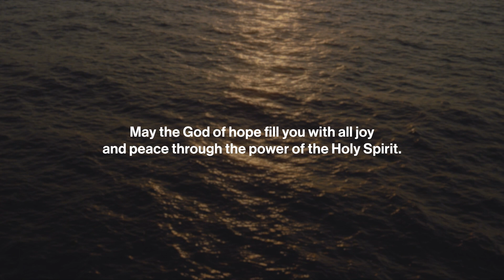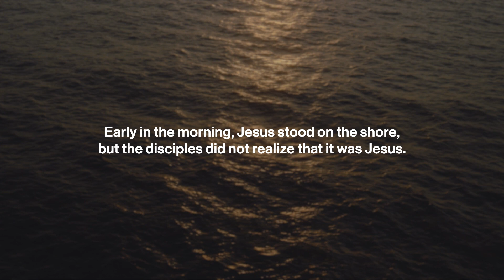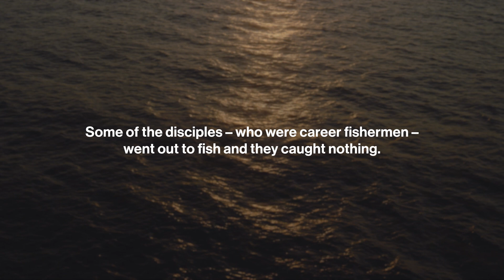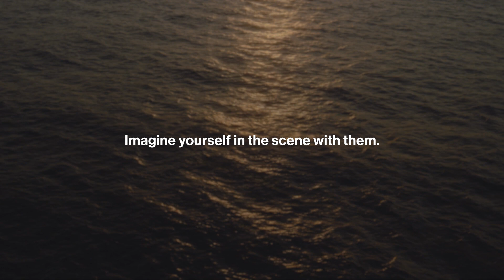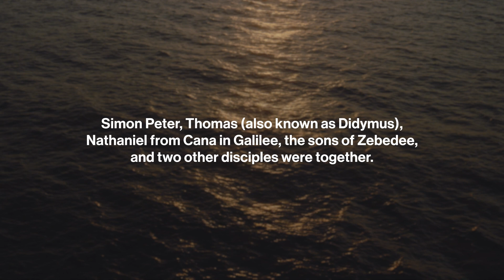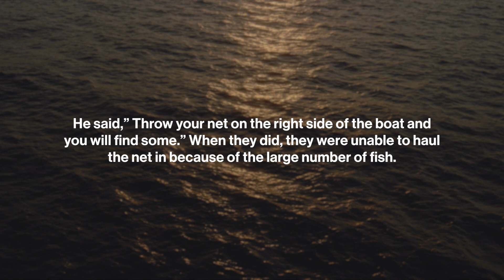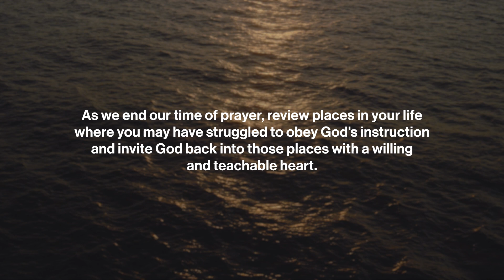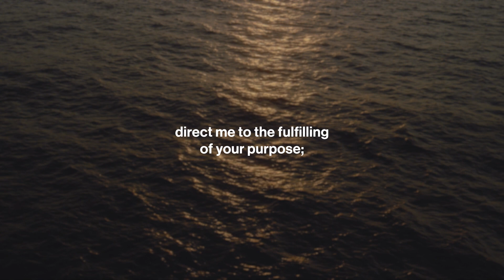Be Still: Daily Devotional // April 26, 2023